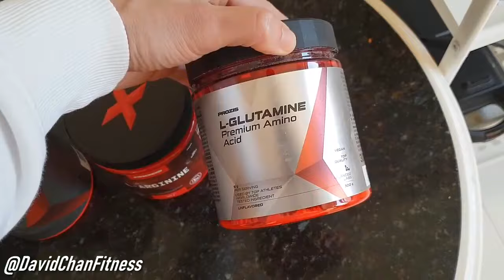MIS SUPLEMENTOS PARA CONSUMIR ANTES Y DESPUÉS DE ENTRENAR